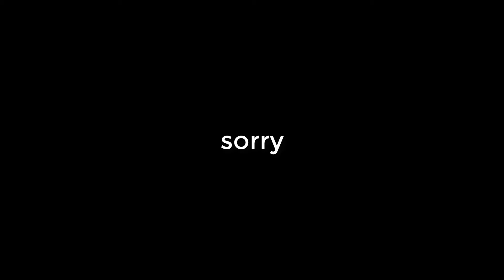my friend called marios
Sub

Server:
Hypixel
[IP: mc.hypixel.net]

In-Game Name: SpedAura

Screen Recorder:
(Windows 10): Mrillis Action for short clip. OBS For Commentaries

Editing Software:
Camtasia 9